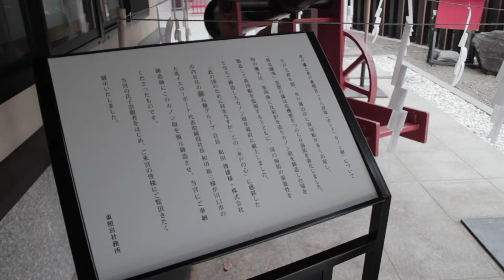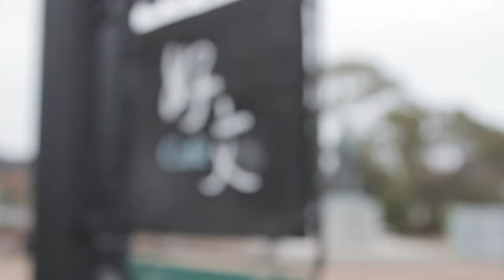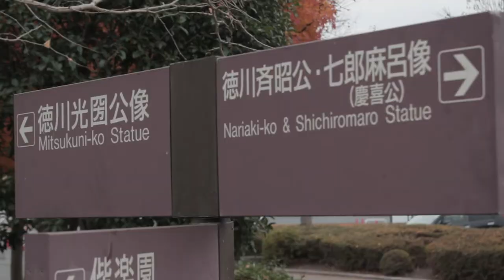Discovering Mito and the North Kanto Region in Japan | nkvc2018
Let's discover the North Kanto town of Mito, the capital of Ibaraki prefecture, together!

In the video we'll travel around together to take in all the sights Mito, Ibaraki has to offer. We'll travel from Tokyo to Mito and learn about North Kanto history, see the sights at what is left of Mito Castle, take a stroll around Lake Senba in Senba Park and visit the Art Tower Mito. After all of that, we'll travel together back from Mito to Tokyo.

This video was made for the North Kanto Video Competition, but I hope you enjoyed watching it as much as I did making it!